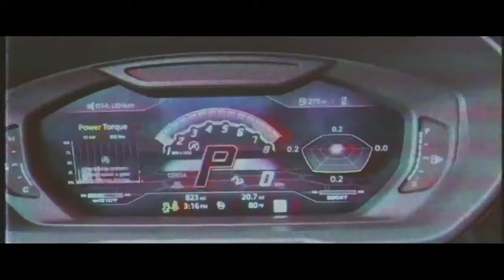Lamborghini Urus ( the music Lox Chatterbox - Sell your Soul (E.P.O Remix))